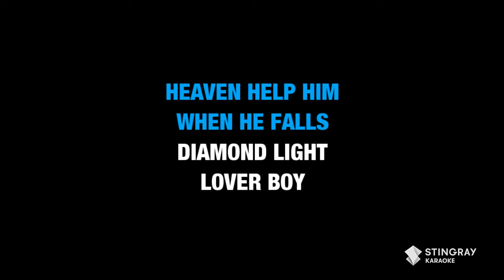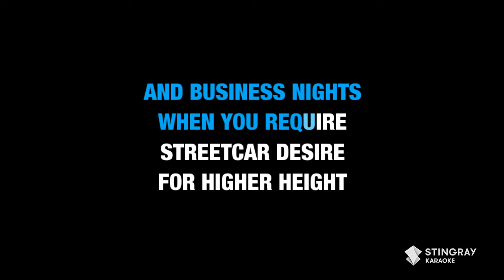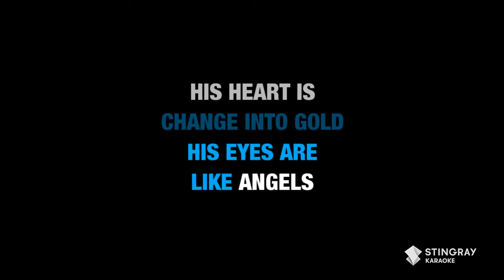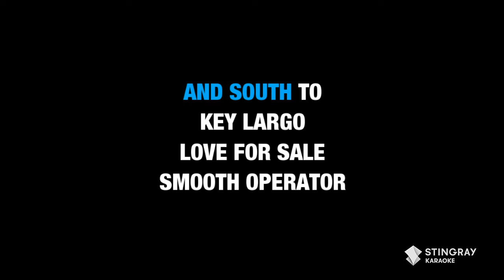Sade - Smooth Operator (Karaoke With Lyrics)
Sing "Cherish" by Kool & The Gang in Karaoke with Lyrics. for more karaoke songs with lyrics only on the Stingray Karaoke Youtube channel.